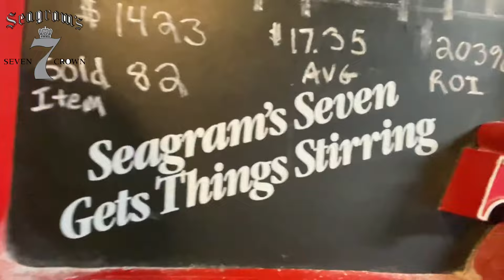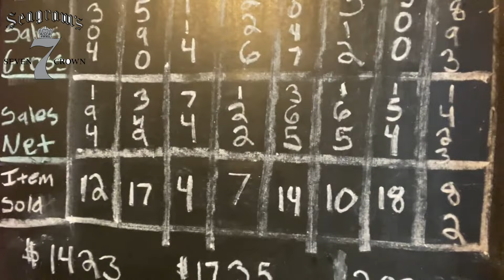Hot 8 sales of the week on Ebay 11/28 - 12/5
eBay Store: